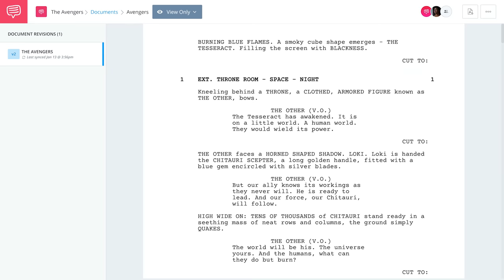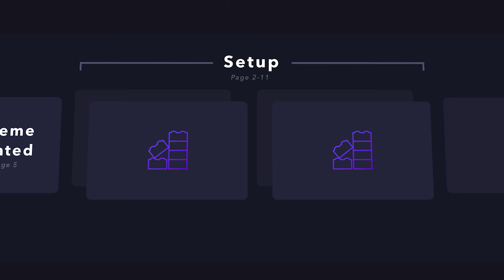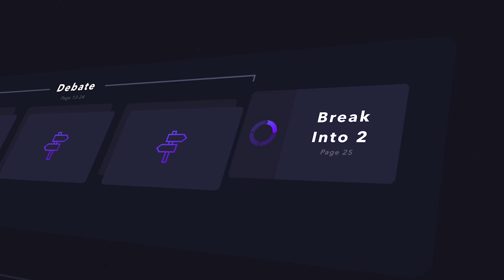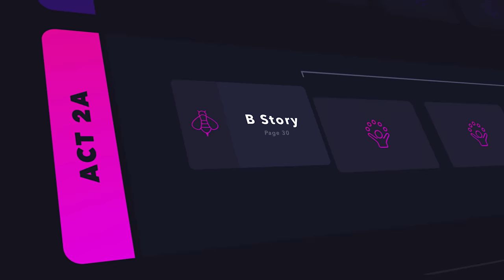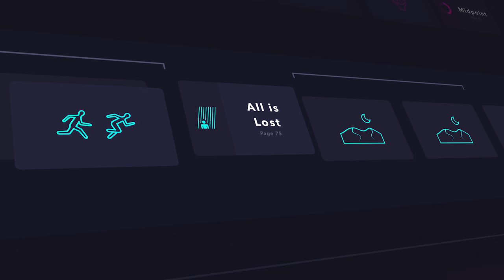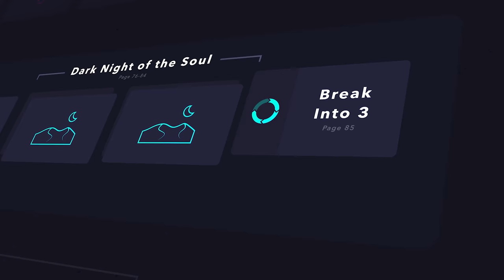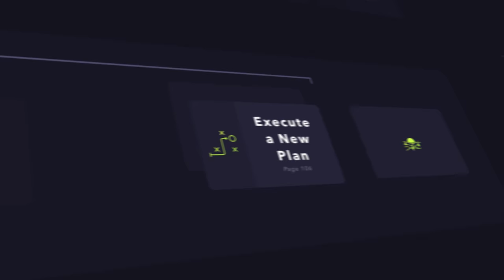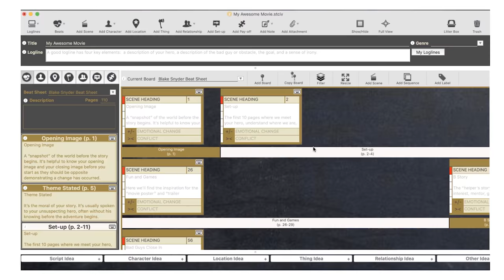Story Structure Explained — Avengers Infinity War vs Save the Cat's Beat Sheet (Is Thanos the Hero?)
What is a Story Beat in a Screenplay?

Chapters:
00:00  Is Thanos is the Hero in Avengers Infinity War?
01:46  What is the Save the Cat Beat Sheet?
02:00  Beat 1 — The Opening Image
02:46  Beat 2 — Theme Stated
03:29  Beat 3 — Setup
04:15  Beat 4 — Catalyst
04:46  Beat 5 — Debate
05:37  Beat 6 — Break into [Act] 2
06:29  Beat 7 — B Story
07:14  Beat 8 — Fun & Games
07:43  Beat 9 — Midpoint
08:37  Beat 10 — Bad Guys Close In
09:48  Beat 11 — All is Lost
10:30  Beat 12 — Dark Night of the Soul
11:52  Beat 13 — Break into [Act] 3
12:39  Beat 14 — Finale
15:54  Beat 15 — Final Image
16:52  Save the Cat & StudioBinder

Thanos is the ultimate villain in the Marvel Cinematic Universe. But in Avengers: Infinity War, the screenwriters tried something quite radical. They made Thanos the protagonist with a complete character arc. Is Thanos really the hero in the Avengers: Infinity War script? In this video essay, we’ll use Blake Snyder’s Save the Cat beat sheet to track how Thanos becomes not only the central protagonist but a sympathetic one as well.

Wondering how to write a screenplay that keeps viewers engaged? The Save the Cat Story structure is not an exact science and there is no such thing as the perfect plot structure. But Blake Snyder and his Save the Cat beat sheet give screenwriters a road map to story structure that is typically used for heroes, not villains. Thanos’ search for the Infinity Gauntlet is what drives the Avengers Infinity War script but how can a villain be the protagonist?

Taking cues from Joseph Campbell's Hero's Journey, not only did the screenwriters and filmmakers behind Avengers: Infinity War develop Thanos as a complete protagonist of his own story, but he's a driving force behind the entire narrative. Rather than following dozens of superheroes in various parallel storylines, they used Thanos as the centerpiece.

The Save the Cat beat sheet has 15 steps: from the Opening Image and Theme Stated all the way through the Finale and Closing Image. And when we break down the screenplay for Avengers: Infinity War, Thanos is there for every major story beat. We don’t know if the Russo Brothers or the screenwriters used Blake Snyder’s Save the Cat beat sheet to write Avengers: Infinity War, but the script does line up in fascinating ways.